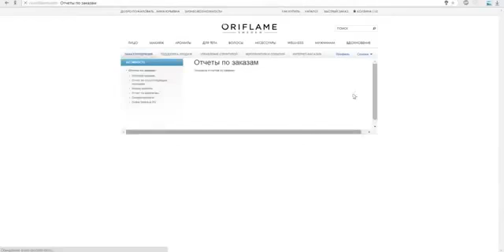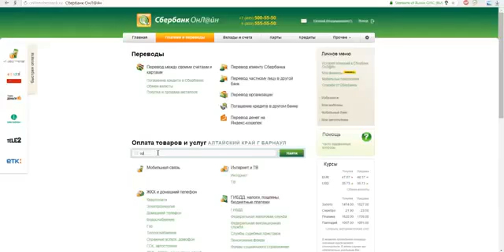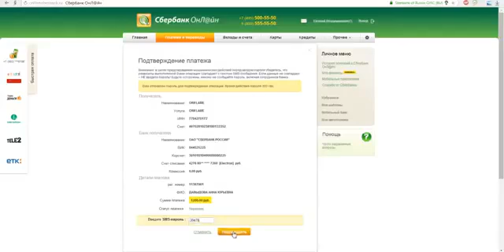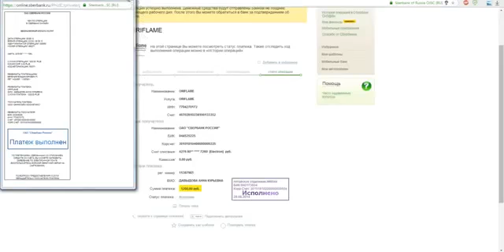Как оплатить заказ через сбербанк онлайн